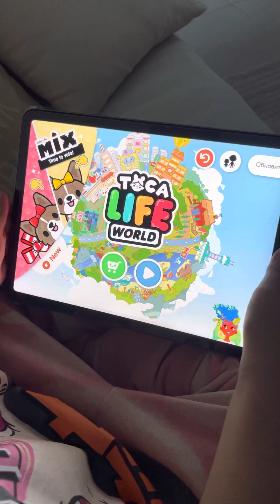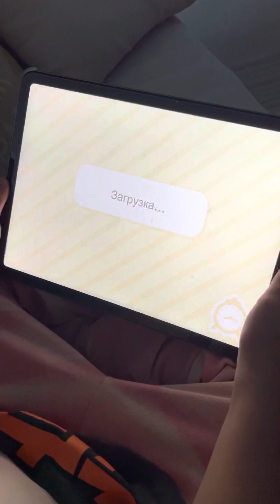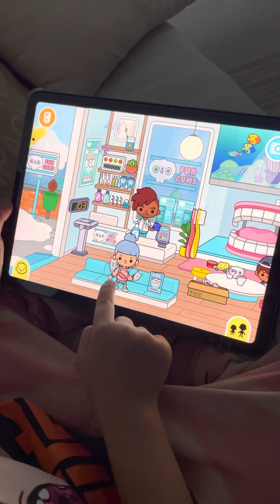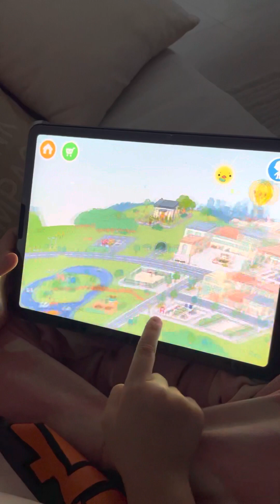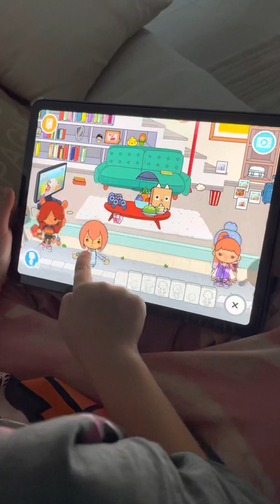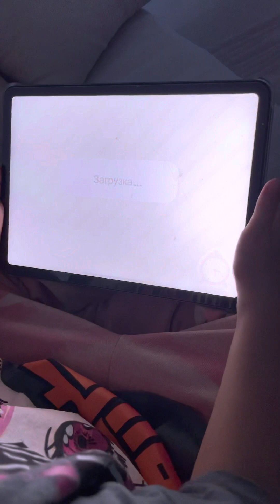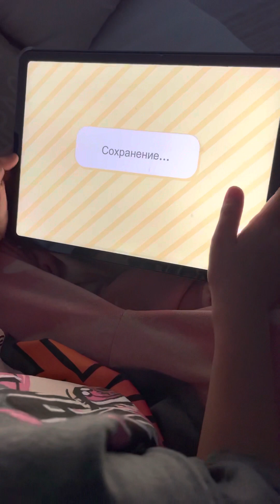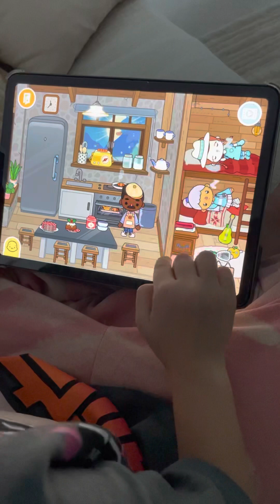Моя любимая игра🐰🐱🐶